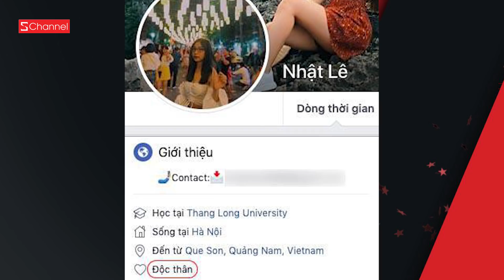4 streamer đình đám tại đám hỏi Xemesis| Đám cưới siêu hoành tráng của Đông Nhi - GNCN 8/11